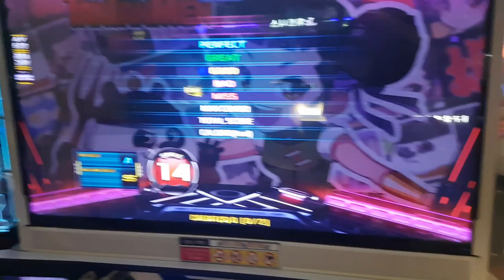탄탄멘 S14 🍲 순한 맛은 아니고 향 추가한 맛 Tantanmen Grade S | Pump It Up XX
지테 님 실력대에서는 무난한 스텝인데... 14 유저들이 하기엔...?

스텝 제작자 Sunny